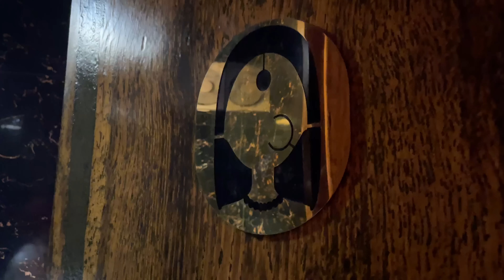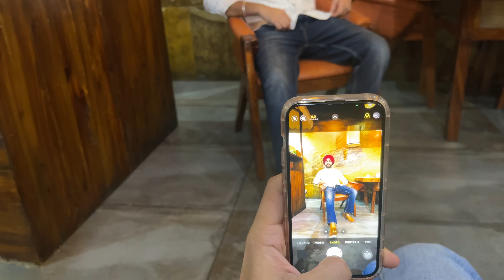Birthday Gone Wrong 😑 - Girls Ne Car Thokti And Fr Police Sahmne Dekho Ki Kehdi - Being Brand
Check out Mamaearth's amazing EDP 3 Variants + Discovery Kit.